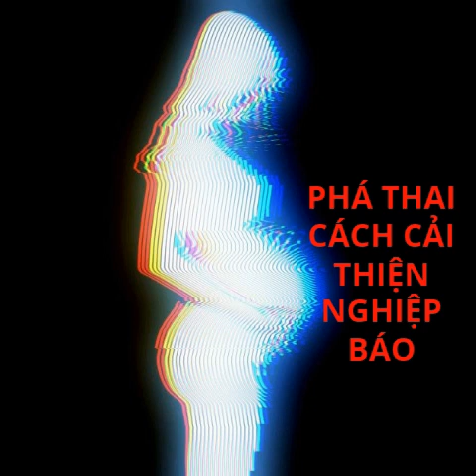PHÁ THAI CON CÓ THEO MẸ BÁO THÙ KHÔNG? | CÁCH CẢI NGHIỆP BÁO PHÁ THAI | Ngài Pa Auk Sayadaw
Một số vị Tỳ Kheo Ni nói rằng: nếu một người nữ phá thai, đứa bé đã chết ấy và những người oan trái đã chết khác của cô ta sẽ luôn đi theo cô ta. Họ sẽ khiến công việc làm ăn của cô ta thất bại, gia đình xào xáo, hay có khi làm cô ta ốm đau hay mắc chứng ung thư nữa. Liệu những chúng sinh ấy có đi theo cô ta cả ngày cả đêm để chờ cơ hội trả thù không?
🌿 Trả lời :
Khi một đứa bé chết trong bào thai, nó sẽ tái sanh vào 1 trong 5 sanh thú tuỳ theo nghiệp đã chín mùi vào sát-na cận tử của nó.
Nếu nó tái sanh vào cõi địa ngục, cõi súc sinh, cõi người hay cõi Chư Thiên, nó không thể đi theo người mẹ kiếp trước của nó.
Nếu nó tái sanh làm ngạ quỷ (peta), rất có thể nó sẽ phải cảm thọ khổ đau mãnh liệt, và cũng không thể đi theo người mẹ kiếp trước của nó được.
Chỉ có một loại ngạ quỷ có thể đi theo người mẹ kiếp trước của nó, nhưng rất khó xác định được đứa bé đã chết nào sẽ đi theo như vậy.
Nếu ngạ quỷ ở loanh quanh chỗ của người mẹ kiếp trước của nó, nó không thể làm hại nghiêm trọng đến cô ta được. Những gì nó có thể làm là chỉ làm cho cô ta sợ hãi như tạo ra mùi xú uế… Như vậy cô ta không nên lo sợ về việc đó.
Điều cô ta cần phải biết là cô ta đã tạo một nghiệp xấu, bởi vì phá thai là giết chết một con người. Nếu nghiệp này chín mùi vào sát-na cận tử của cô ta, cô ta sẽ bị sanh vào 1 trong 4 khổ cảnh.
Tuy nhiên, sẽ là vô ích nếu cô ta khóc than cho việc đã làm, bởi vì những gì đã làm kể như xong rồi, không người nào có thể xoá bỏ được một nghiệp đã làm cả.
Những gì cô ta nên làm là tránh lập lại nghiệp xấu ấy. Nếu cô ta có thể tránh hết được mọi nghiệp xấu và chỉ tạo những nghiệp tốt, điều đó sẽ tốt hơn. Chẳng hạn, cô ta thực hiện việc bố thí, thọ trì giới, hoặc thực hành thiền Chỉ hay thiền Minh sát (Vipassana) được thì còn tốt hơn nữa. Nếu một trong những thiện nghiệp này chín mùi vào sát-na cận tử của cô ta, cô ta sẽ tái sanh vào một sanh thú an vui.
Nếu cô ta có thể đắc đạo quả Nhập lưu, chắc chắn cô ta sẽ không bị tái sanh vào bất cứ khổ cảnh nào trong các kiếp sống tương lai nữa. Việc đắc đạo quả vẫn là điều khả dĩ đối với cô ta, bao lâu cô ta chưa phạm vào 1 trong 5 trọng nghiệp (giết cha, giết mẹ, giết một vị A-la-hán, làm cho Đức Phật chảy máu và chia rẽ trong Tăng chúng).
Một điển hình ở đây là Tôn giả Angulimala (Vô Não). Ngài đã giết rất nhiều người khi còn là một người tại gia, nhưng Ngài vẫn có thể đạt đến A-la-hán Thánh Quả sau khi trở thành một vị Tỳ Kheo.
Như vậy người mẹ do không hiểu biết đã phá thai cũng không nên lo lắng về điều ấy, bởi vì sự lo lắng, hối hận không giúp cải thiện được cuộc sống của cô ta.
Thay vào đó, cô ta nên tận dụng quãng đời còn lại của mình để làm điều thiện.
 - Ngài Pa Auk Sayadaw